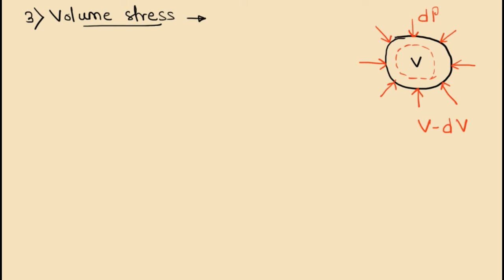#2. Elasticity | Stress and Its Types (In Hindi) | 12th class physics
In this video, I have explained What is stress and the basic three types of stresses related to elasticity chapter of class 12th physics. I have explained three types of stresses-
1) Logitudinal stress
2) volume stress
3) shearing stress

I have explained the above topic in Hindi for better understanding.

'Learn Inside-Out' is a channel, the motto of which is to provide quality education for free. Another core topic is Motivation.
Think Inside Out is my Tagline.